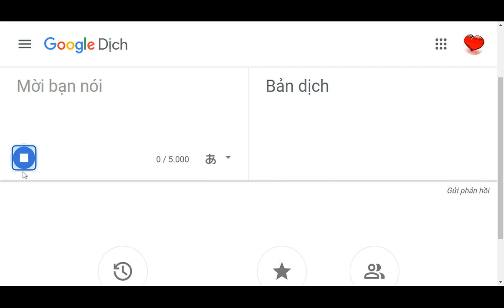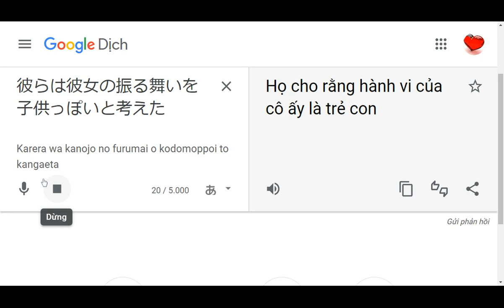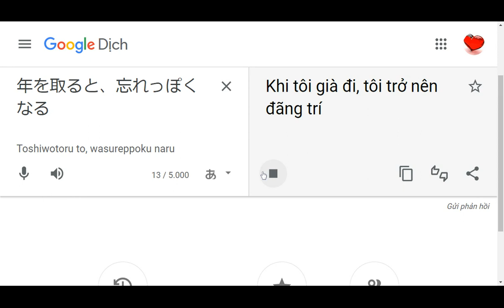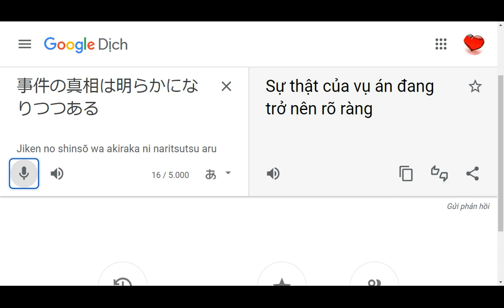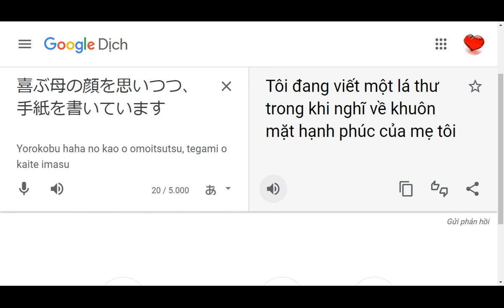bài ôn ngữ pháp n3 phần 1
minnano bai 2　tu vung
minnano bai 2　ngu phap
minnano bai 2　luyentap ngu phap
minnano bai 2　mau hoi thoai
bai 3 tu vung tiep va ngu phap
bai 3　ngu phap tiep theo
bai 3　bai tap ngu phap
bai 3 doan hoi thoai ngan
bai 4 ngu phap 1
bai 4 ngu phap 2
bai 4 doan thoai ngan
bai 4 doan hoi thoai 2
bai 5 ngu phap 2
bai 5 on vi du ngu phap
bai 5 bai tap ngu phap 1
bai 5 bai tap ngu phap 2
bai 5 hoi thoai 1
bai 5 luyen nghe 1
bai 5 luyen doc 1
bai 5 luyen doc 2
bai 5 bai tap nghe 1
bai 6 ngu phap 1
bai 6 ngu phap 2
bai 6 bai tap ngu phap 1
bai 6 đoạn hội thoại ngắn 1
bai 6 đoạn hội thoại ngắn 2
bai 6 đoạn hội thoại ngắn 3

bài 7 đoạn hội thoại ngắn
bài 7 đoạn hội thoại ngắn tiếp
bai 8 bai tap ngu phap
bai 8 đoạn hội thoại dài
bai 8 luyen mau cau 1
bai 8 luyện mẫu câu 2
bai 8 luyện mẫu câu 3
bai 8 bài tập 1
bai 9 bai tap ngu phap 1
bài 9 bài tập ngữ pháp 2
bài 9 luyện nghe 1
bai 9 luyện nghe 2
bài 9 luyện nghe 3
bài 9 luyện nghe 4
bài 9 bài tập 1